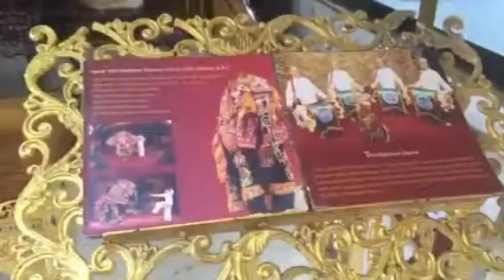KARAWEIK Cultural dance Yangon 28/06/16